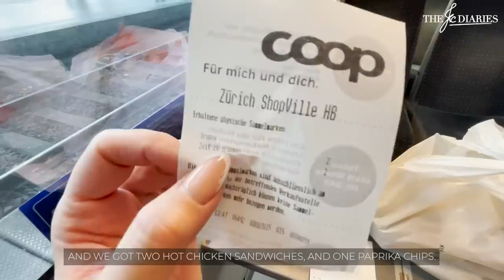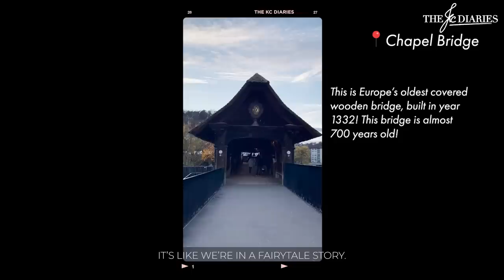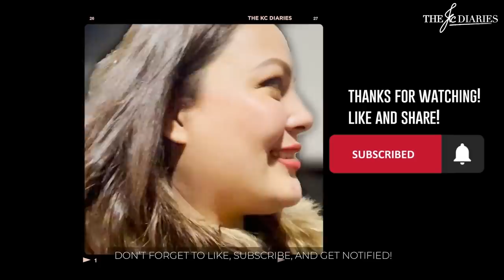MY RELAXING SUNDAY IN LUZERN Switzerland (Lion of Luzern, Chapel Bridge, Lake Luzern)| KC CONCEPCION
Hi, Loves! I-continue natin ang ating Switzerland adventure…this time in the super beautiful town of Luzern!🇨🇭

Everything is closed on Sundays in Europe, BUT! Come take a Sunday stroll with me cuz we still discovered a lot just walking around this pretty, pretty city.

Let’s go back in time as we explore Luzern’s picturesque Old Town by foot. Charming and stunning—it’s heaven for architecture / design lovers… and shoppers, too! Another not-to-miss attraction is the heartbreaking handcarved, dying lion, the Lion Monument- or LION OF LUCERNE. Venture with me along Lake Lucerne, the Reuss River, visit the Chapel bridge: the world’s oldest surviving truss bridge. And of course, we’re in Switzerland, so we’ll cap the day with a great meal in a cozy cellar ♥️

Reading all your comments and messages! I am super happy and overwhelmed that you enjoy my travel adventures as much as I do! I appreciate your kind words and taking notes on your recos and suggestions! Thanks for coming along on every adventure with me. I hope in doing so, you always find a reason to smile! 💋

Ok, pasyalan na!!! Tara na sa LUZERN, SWITZERLAND! 🇨🇭